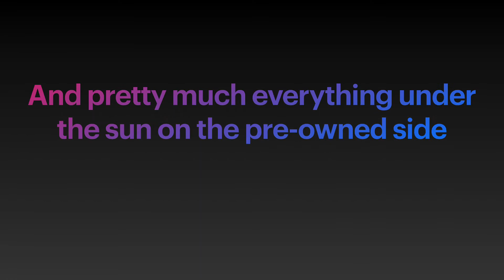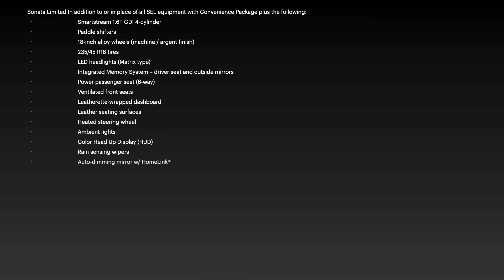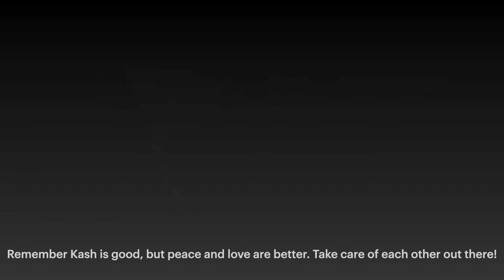2022 Hyundai Sonata Limited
Sonata Limited  In addition to or in place of all SEL equipment with Convenience Package plus the following:
Smartstream 1.6T GDI 4-cylinder
Paddle shifters
18-inch alloy wheels (machine / argent finish)
235/45 R18 tires
LED headlights (Matrix type)
Integrated Memory System – driver seat and outside mirrors
Power passenger seat (6-way)
Ventilated front seats
Leatherette-wrapped dashboard
Ambient lights
Color Head Up Display (HUD)
Rain sensing wipers
Auto-dimming mirror w/ HomeLink®
Front & Rear parking sensors
Surround View Monitor
Remote Smart Parking Assist (RSPA)
Blind-Spot View Monitor (BVM)
Parking Collision-Avoidance Assist Rear (PCAA-R)
Bose® premium audio system w/ 12 speakers
Navigation w/ 10.25-inch touchscreen
Highway Drive Assist (HDA)
Blue Link® Connected Car System
Blue Link® Guidance Package (3-Year Complimentary)
Dynamic Voice Recognition